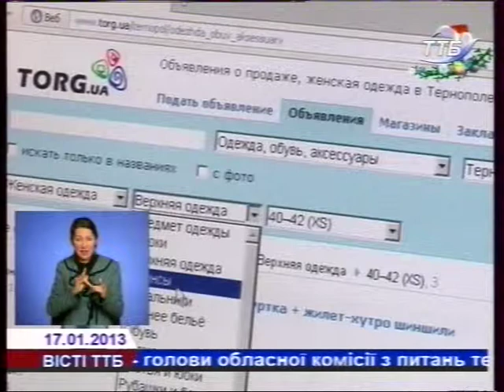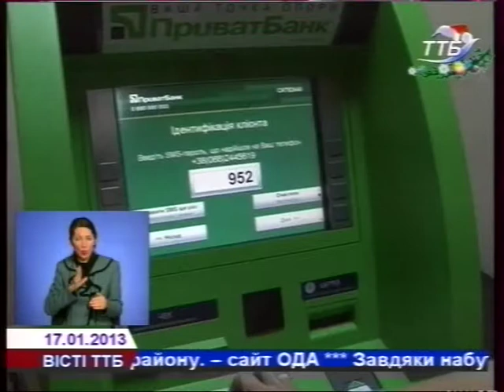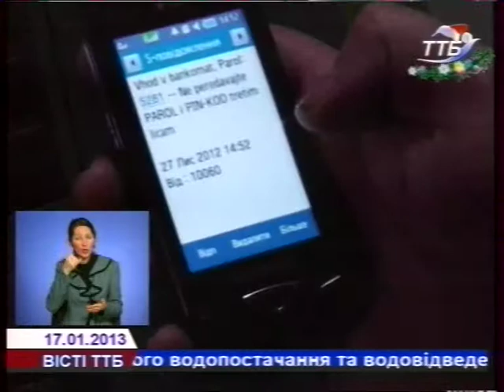Visti 17. 01.13